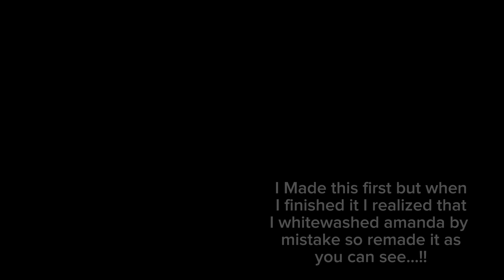answer my question 🗣️